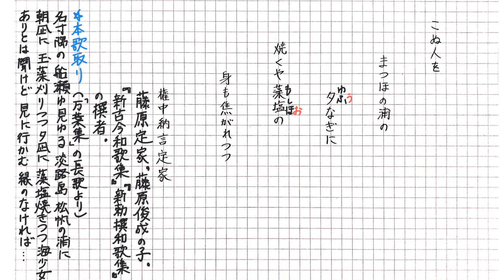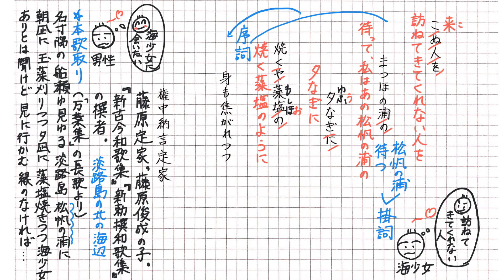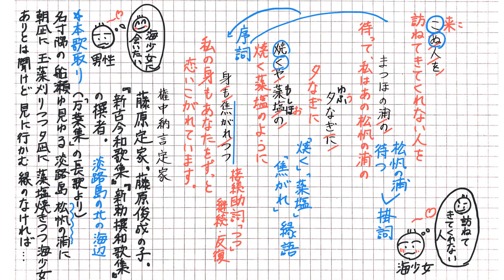百人一首97 権中納言定家 来ぬ人をまつほの浦の夕なぎに